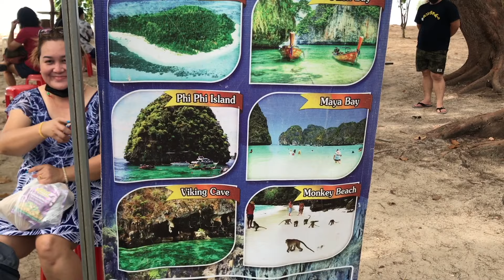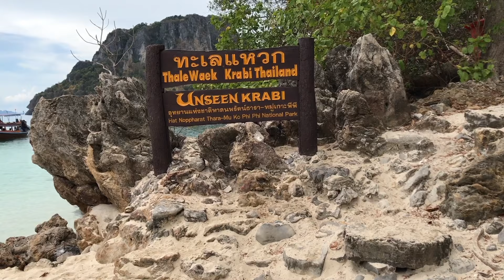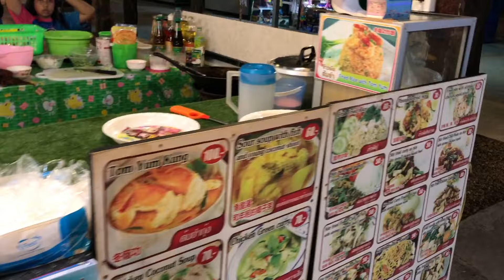Ep1: Travel in Krabi | Thailand with Chalida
Krabi is one of the most popular tourist destination for those beaches and island lover. Krabi is quieter place compare to Phuket since there is not much on night life going. It's more on relaxation tour on the beaches and island. Also enjoy the most beautiful ocean by snorkeling

It was so much fun travel to Krabi with my friend. Our journey not done yet